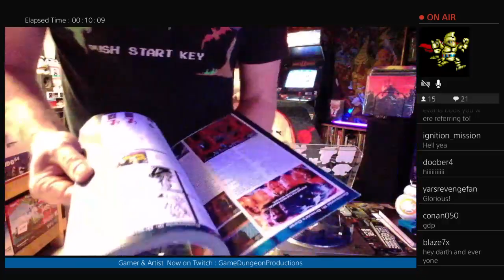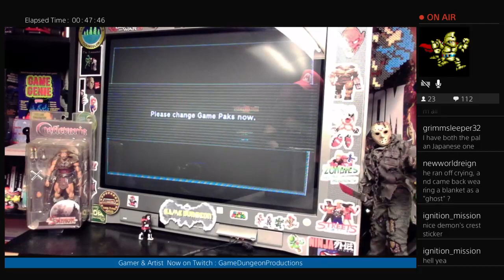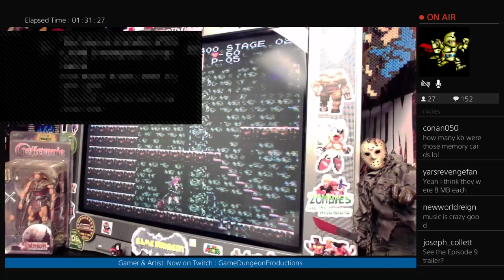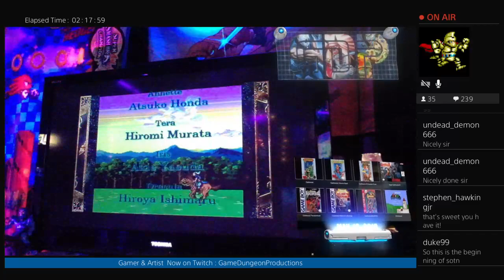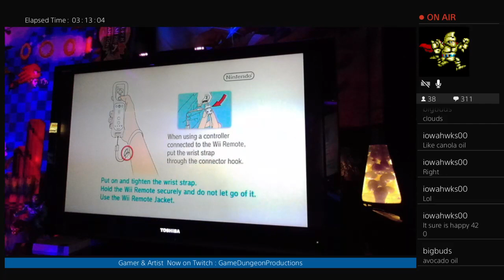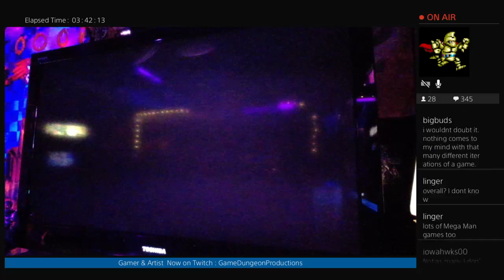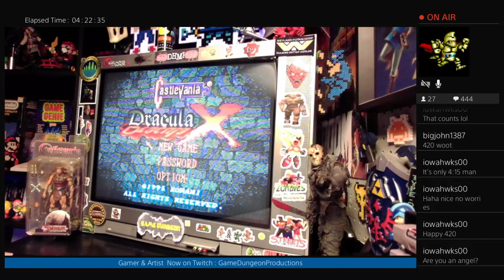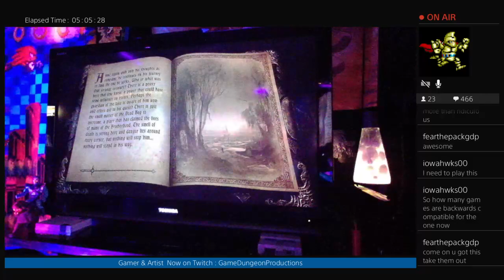Castlevanias that Should Have Been in Konami's Collection